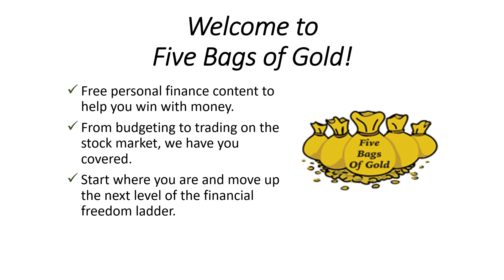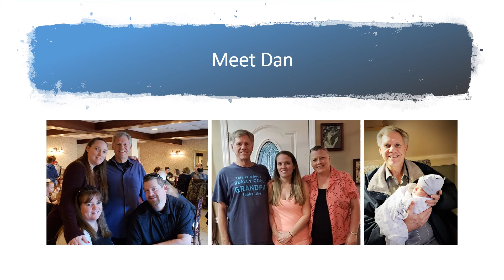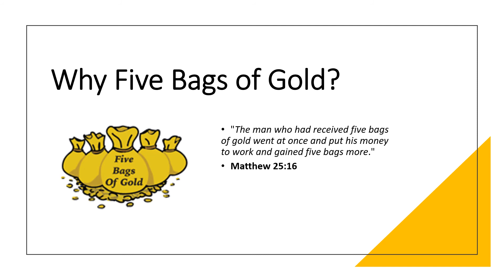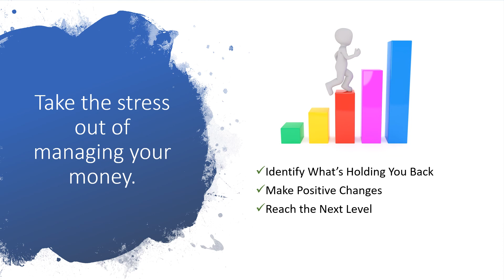Welcome to Five Bags of Gold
We want to welcome you to our channel "Five Bags of Gold." Our goal is to help you succeed with money.

Watch this video to meet us (Alicia and Dan) and hear the stories that inspired our financial journeys, as well as learn how we can help you excel up the financial freedom ladder.

We'll be covering a host of personal finance topics on this channel, including budgeting, increasing your income, saving for emergencies, dealing with debt, banks and credit cards, retirement, insurance, investing, the stock market, final estate planning and getting children and teens started out on the right foot.